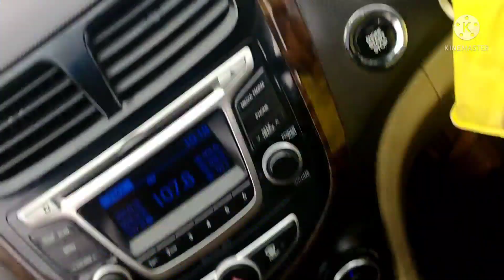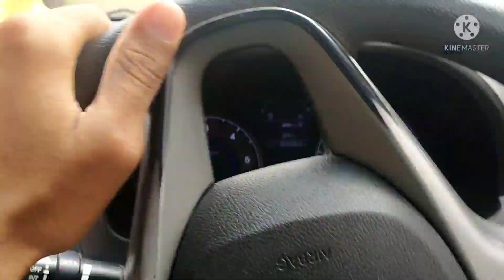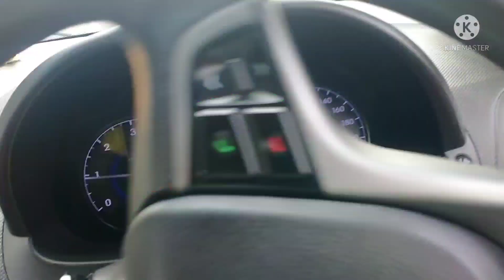🥰 morning walk on the mountain and hum Gaye shree ko chodne uske class